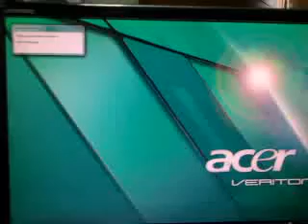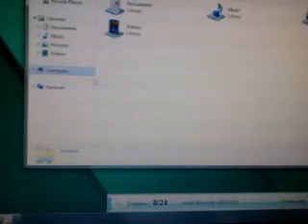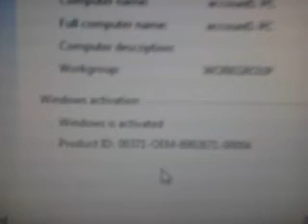acer veriton X480g recovery win7 2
ทดสอบ acer veriton X480g recovery win7
จากโปรแกรม acer Erecovery ในเครื่อง